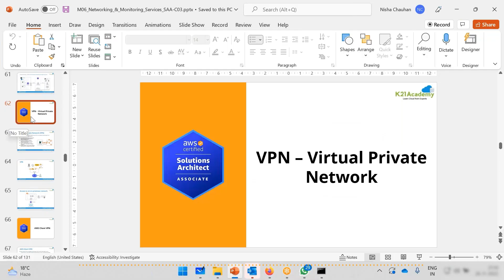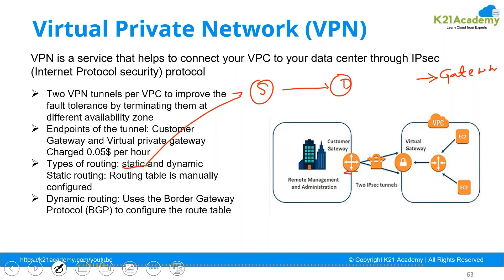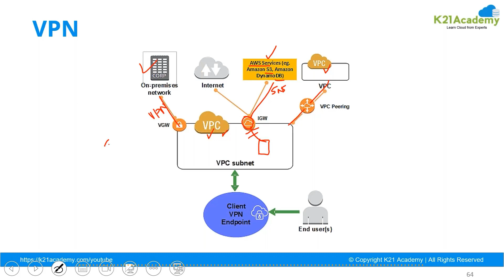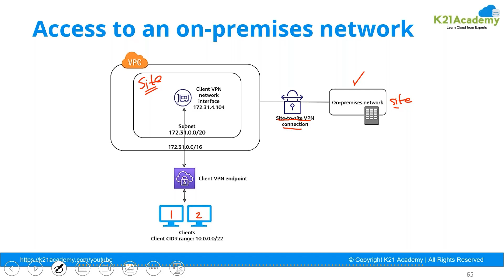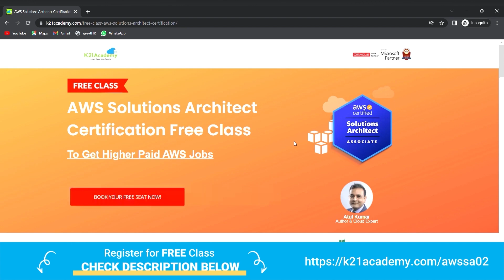AWS Virtual Private Network (VPN) | AWS Networking | AWS Tutorial for Beginners 2024 | K21Academy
Join the FREE CLASS On AWS Solutions Architect Certification FREE Class

, that explains AWS VPN and its features.

➡ In this video, we are going to cover AWS VPN and its implementation.

➡ AWS VPN provides secure and scalable connectivity between on-premises data centers and AWS cloud resources.

➡ It offers multiple VPN options, such as Site-to-Site VPN and Client VPN, to provide flexibility in setting up VPN connections.

⚡ Starting from the basics to advance level, we have a FREE CLASS on AWS Solution Architect. Our experts will provide you with a complete ROADMAP to guide you from the basics to the advanced level.